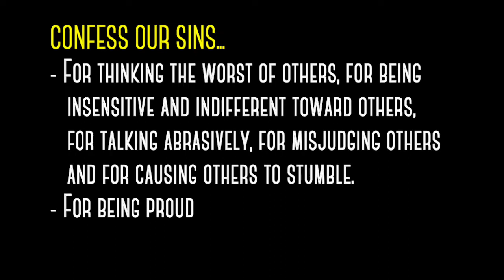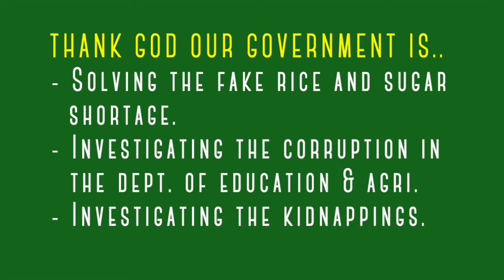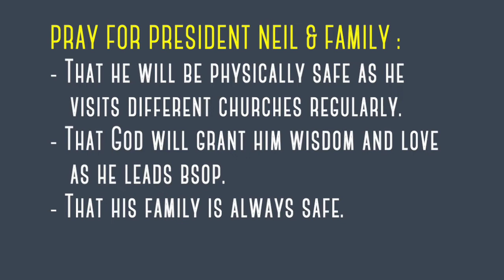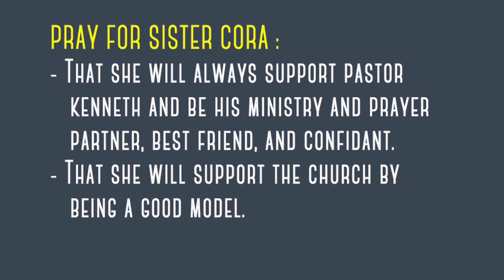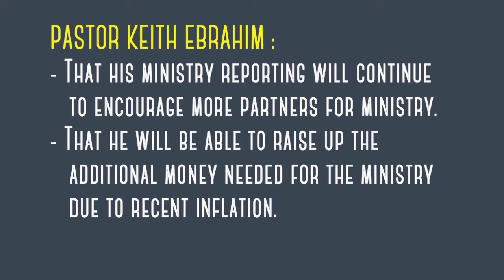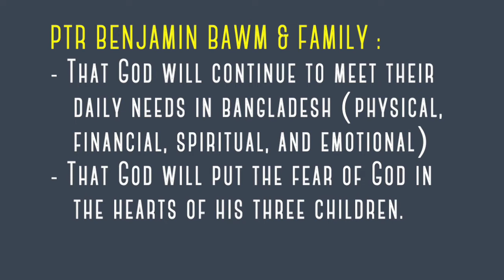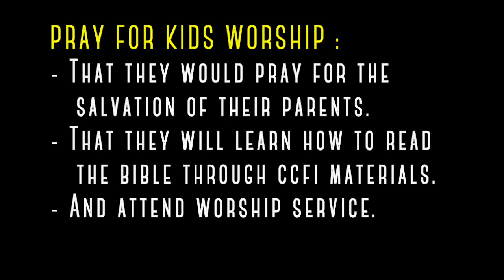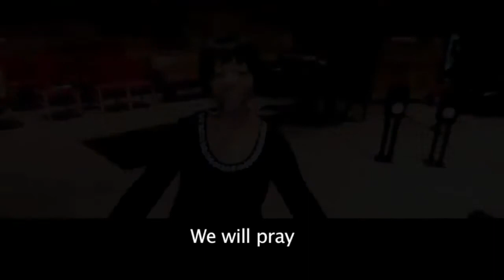Church Prayer Meeting for September 25, 2022